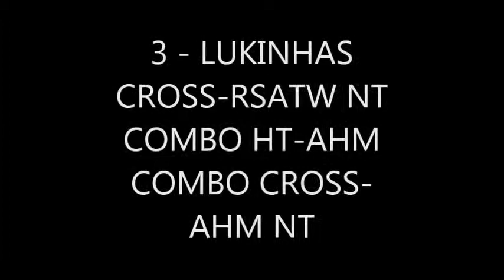My top 10 cross-rsatw nt combo